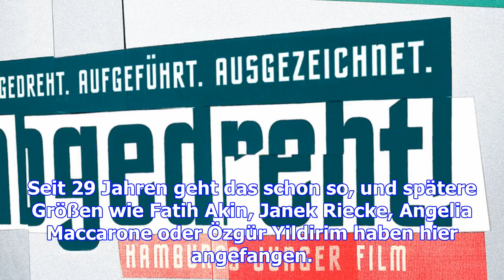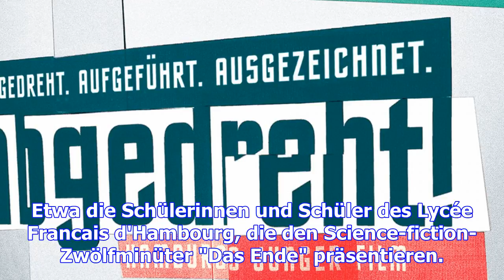"abgedreht" im metropolis: der film-nachwuchs dreht auf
Bollywood ind Hamburg: Teams der Goethe Schule und des Friedrich-Ebert-Gymnasiums haben den Musikcli...